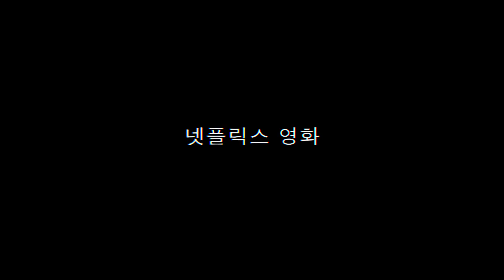벨벳 버즈소 | 공식 예고편 [HD] | Netflix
광기의 예술, 악마의 캔버스. 2019년 2월 1일, 넷플릭스에서 벨벳버즈소를 시청하세요.

《벨벳 버즈소》는 로스앤젤레스의 현대 미술계를 배경으로 펼쳐지는 스릴러 영화다. 예술과 탐욕이 충돌하는 세계, 욕망에 눈먼 예술가와 수집가들은 참혹한 대가를 치르게 된다. 댄 길로이가 각본과 연출을 맡은 섬뜩하고 매혹적인 영화. 제이크 질렌할, 러네이 루소, 토니 콜렛, 재위 애슈턴, 톰 스터리지, 나탈리아 다이어, 다비드 디그스, 빌리 매그너슨, 그리고 존 말코비치가 출연한다.

넷플릭스 소식을 가장 빠르게 만나세요.

넷플릭스 소개:
넷플릭스는 190여 개국에 걸쳐 1억 3천만 명의 유료 회원을 보유한 세계 최대 인터넷 엔터테인먼트 서비스 기업이다. 인터넷에 연결된 스크린 디바이스만 있으면 TV 시리즈, 다큐멘터리, 장편영화 등 매우 다양한 언어와 장르의 엔터테인먼트를 즐길 수 있다. 넷플릭스는 회원들이 원하는 콘텐츠를 광고나 약정 없이 언제 어디서나 무제한 시청할 수 있도록 최적의 환경을 제공한다.